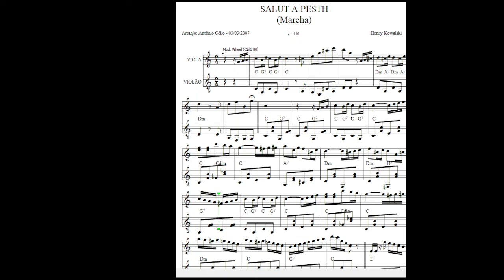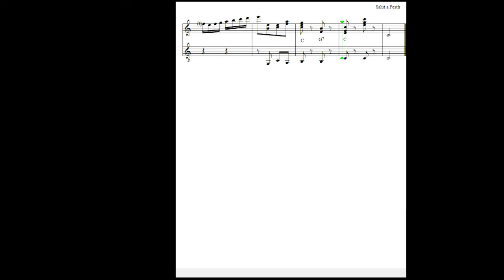Salut A Pesth